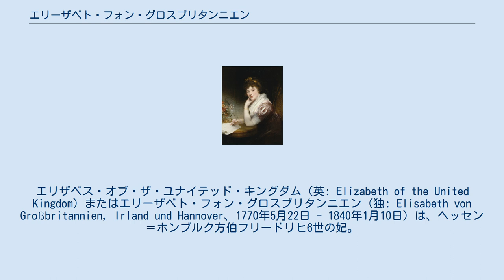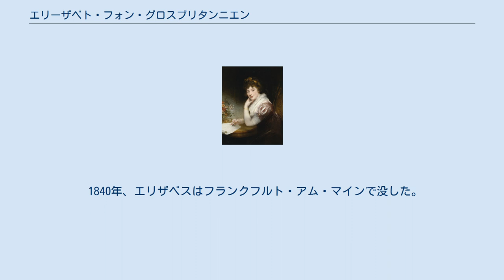エリーザベト・フォン・グロスブリタンニエン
エリザベス・オブ・ザ・ユナイテッド・キングダム（英: Elizabeth of the United Kingdom）またはエリーザベト・フォン・グロスブリタンニエン（独: Elisabeth von Großbritannien, Irland und Hannover、1770年5月22日 - 1840年1月10日）は、ヘッセン＝ホンブルク方伯フリードリヒ6世の妃。
 イギリス王ジョージ3世と王妃シャーロットの三女として、バッキンガム宮殿で生まれた。
両親と姉妹たちに囲まれて育った。
両親は子供たちのうち特に娘たちを手元に置こうとする傾向が強かったが、1812年にエリザベスは自分の私邸として、バークシャーのオールド・ウィンザーにあった元修道院を購入して移り住んだ。
 1785年頃、エリザベスが小姓のジョージ・レイムス（George Ramus）と関係を持ち（結婚したとも）、娘イライザ（1786/7年生）をもうけたとする文献が見られるが、それを否定する文献も存在する。
 1814年、イギリス宮廷で開催された舞踏会で、エリザベスはフリードリヒに目をとめた。
彼は、美しいフッサール（軽騎兵）の制服を身につけた、1歳年上のオーストリア将校であった。
「もし彼が独身なら、私が彼と結婚するわ！」とエリザベスは言った。
周囲の猛反対にもかかわらず1818年4月7日、バッキンガム宮殿の礼拝堂で2人は挙式した。
2人の結婚は純然たる恋愛結婚ではないが、互いに尊敬し認め合っていた。
フリードリヒと結婚しドイツへ渡ることで、エリザベスは窮屈な家族との暮らしから逃れられ、またフリードリヒはイギリス王家とのつながりができたことで多くの利益を得た。
2人は互いに同意し満足していたのである。
 1820年、フリードリヒはヘッセン＝ホンブルク方伯位を継承した。
彼はエリザベスの持参金と年金を用いて、バート・ホンブルクの宮殿を刷新した。
エリザベスの方も、閉鎖的で堅苦しい生家に別れを告げ、今風の言い方で言えば、新たな環境で「本来の自分」を取り戻したのだった。
1829年、フリードリヒと死別した。
夫との間に子はなかったため、夫の実弟ルートヴィヒが方伯位を継承した。
 1840年、エリザベスはフランクフルト・アム・マインで没した。